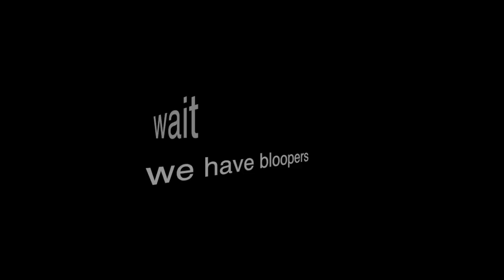We did the baby food challenge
"We did the baby food challenge" We tasted some quite interesting gems in this video of crazy flavors...

Musical.ly: lennonherron

*Follow me at work*
(If you don't already know I work for an online magazine for one of my favorite bands, R5.